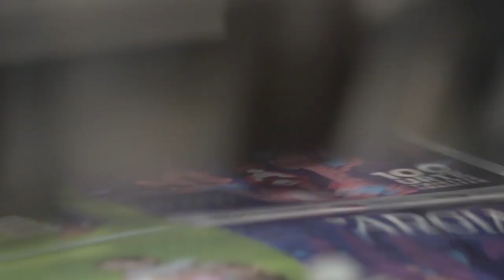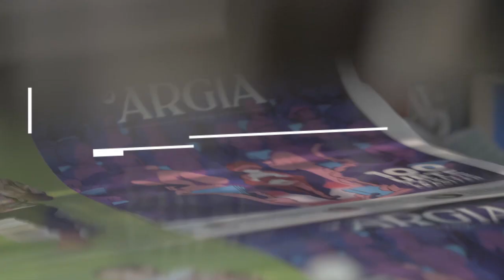Soka dantzaren tutoriala | U12 ARGIAren festa